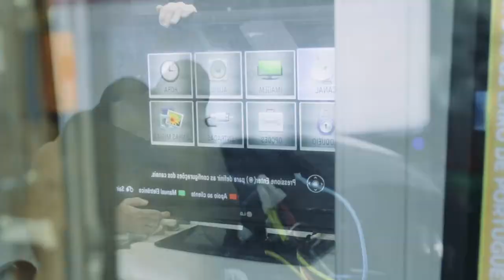JAMAS ELETRÔNICA E INFORMÁTICA